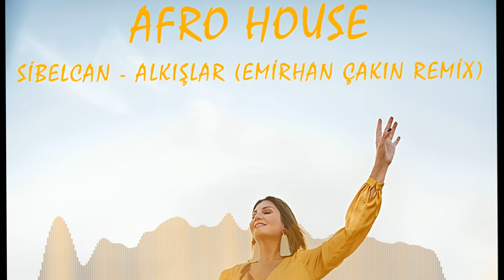Sibelcan - Alkışlar ( Emirhan Çakın remix )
Composer - Emirhan Demir çakın
Mix mastering  -Emirhan Demir çakın